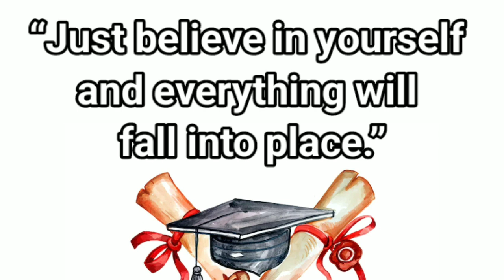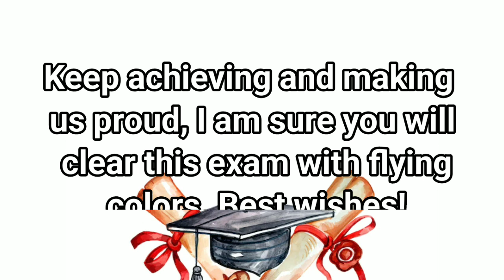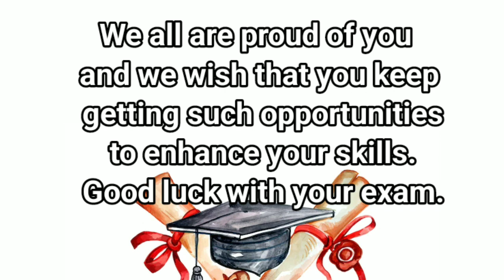best wishes for exam,send this good luck wishes to someone,How to wish for an exam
How do you wish good luck for an exam?
Congratulations and good luck with everything!
Good luck! Wishing you nothing but the best.
Best of luck with everything that lies ahead.
Good luck, my dear!
You earned this. Good luck!
Positive messages include messages where the audience is expected to react in a neutral to positive manner. Use this as your favorite exam wishes .Send this to your brother ,sister ,boyfriend ,girlfriend ,mother ,father ,friend